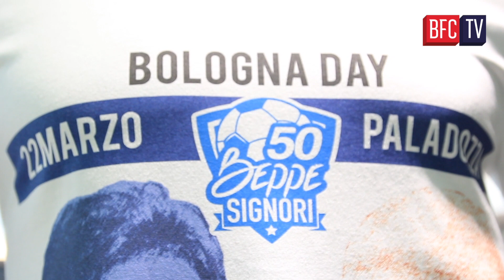Bologna Day, Signori vs Di Vaio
Giovedì 22 marzo al Paladozza andrà in scena il "Bologna Day, Signori vs Di Vaio", triangolare che alle 20,30 vedrà scendere sul parquet di Piazza Azzarita il Bologna di Marco Di Vaio, il Bologna di Beppe Signori e una squadra di artisti di Bologna.